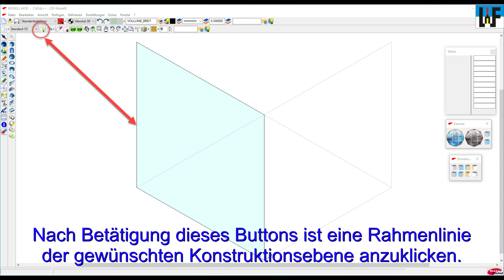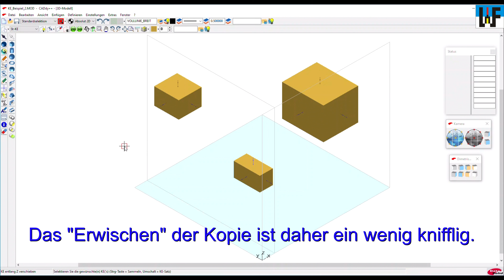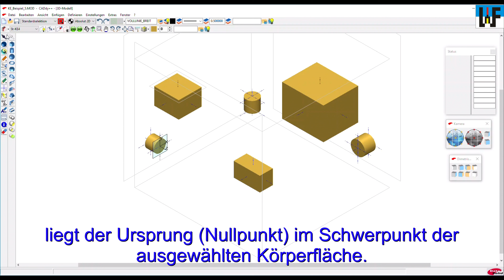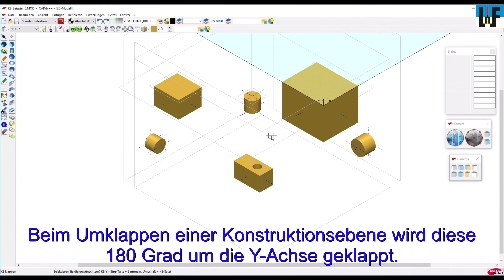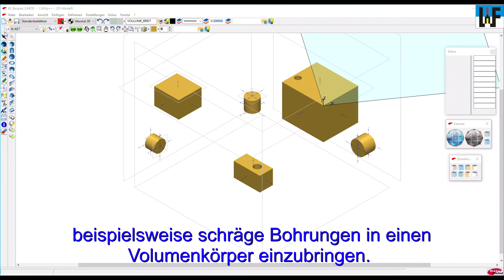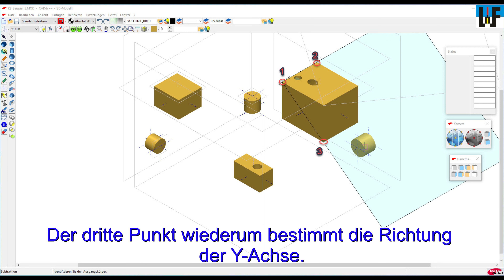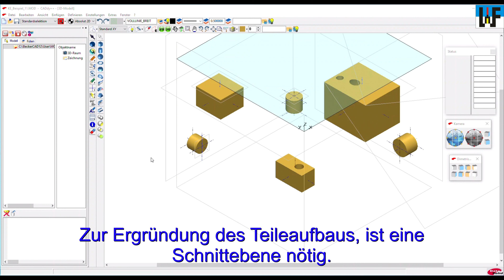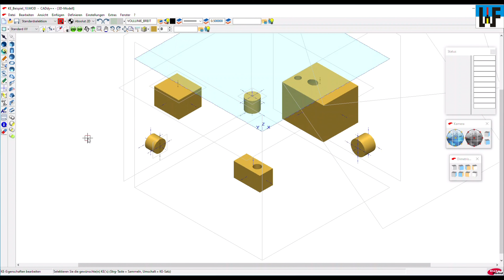BeckerCAD 3D Pro: Erstellen von Konstruktionsebenen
Konstruktionsebenen sind diejenigen Flächen, auf denen in einem CAD-System gezeichnet wird. Mit ihrer Hilfe ist es möglich, Objekt im 3D-Raum zu erstellen. Werden Konstruktionsebenen (KE) konsequent genutzt, sind selbst komplizierte Gebilde relativ einfach zu konstruieren. Dieses Video zeigt, wie Konstruktionsebenen erstellt und manipuliert werden.

Weitere Lernbeispiele zu BeckerCAD 3D Pro finden Sie auf unserer Homepage